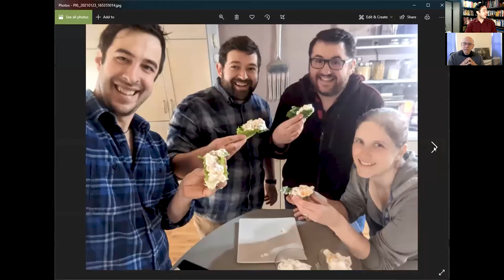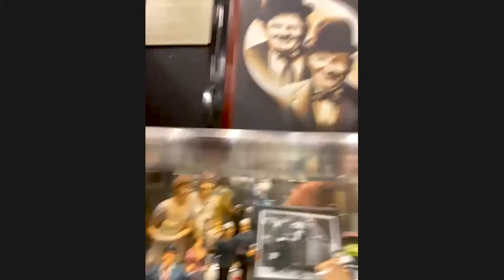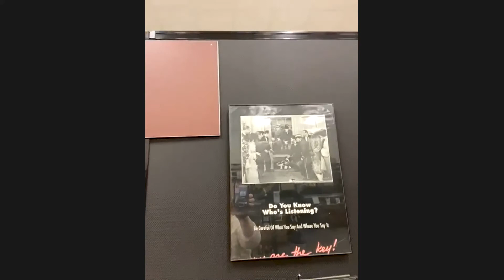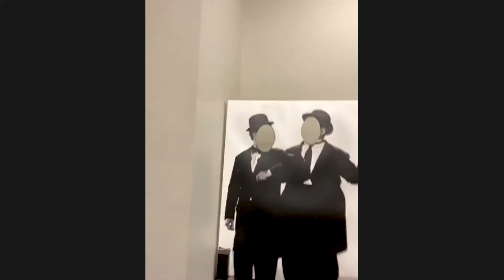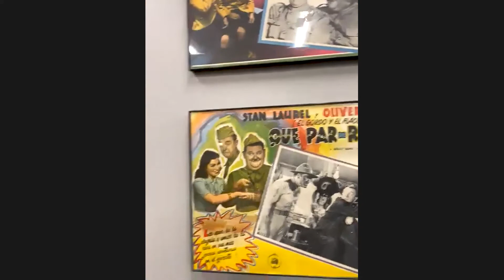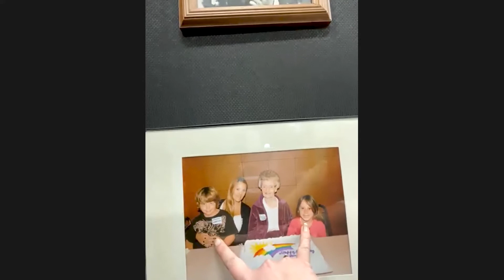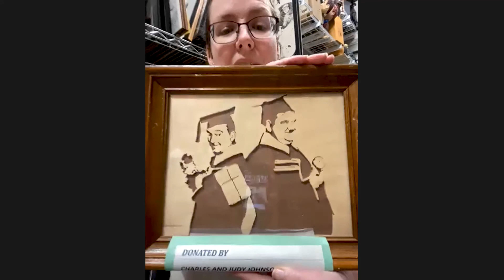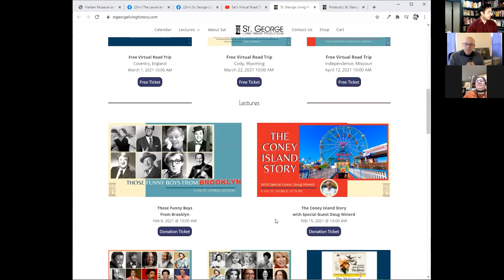Laurel & Hardy Museum: Sal's Virtual Road Trip